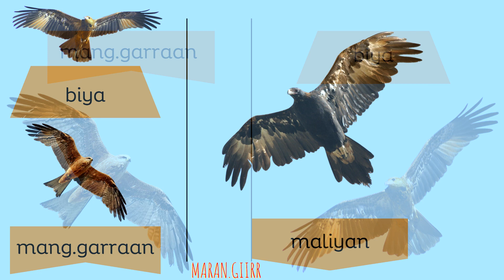dhiil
Tails (dhiil) of a few dhigaraa (birds)